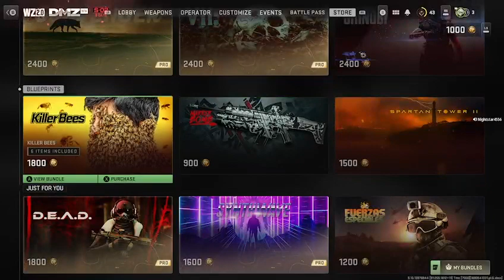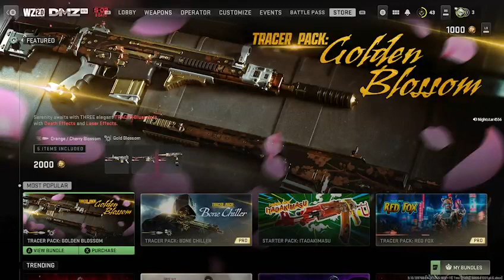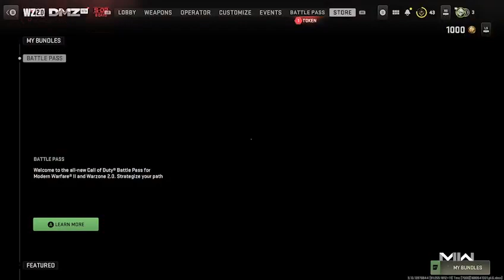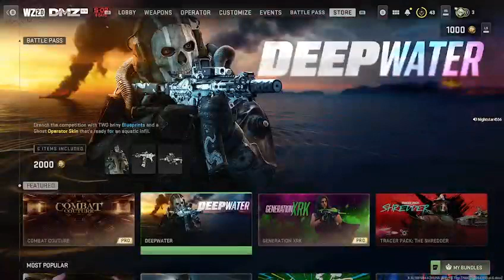Why are presidents everywhere?